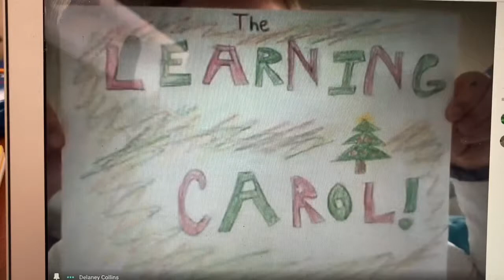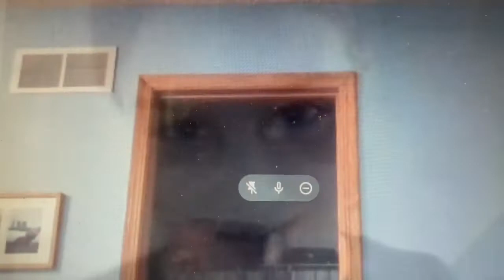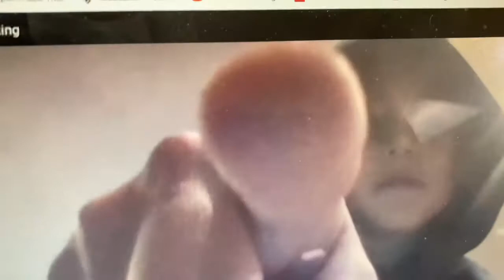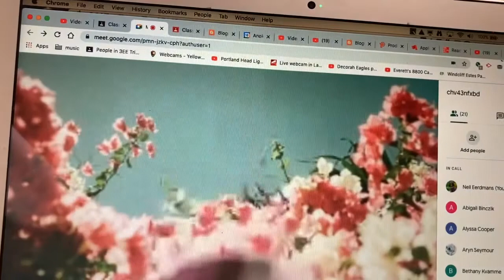The Learning Carol 2020**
Final take